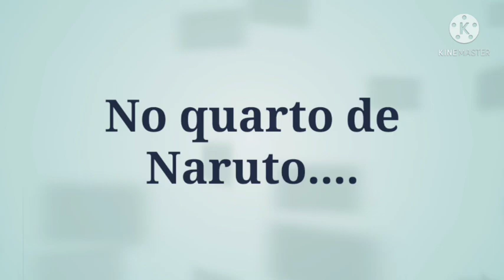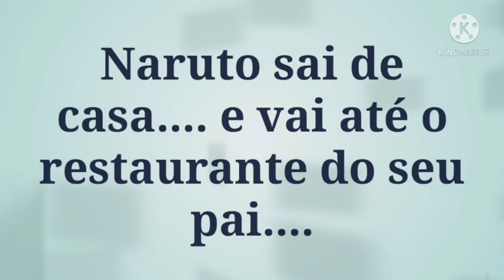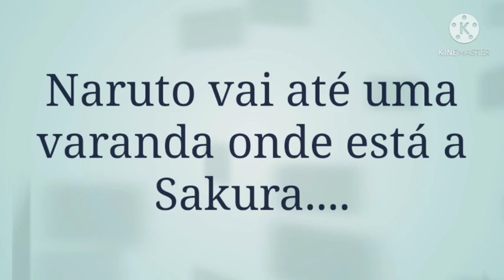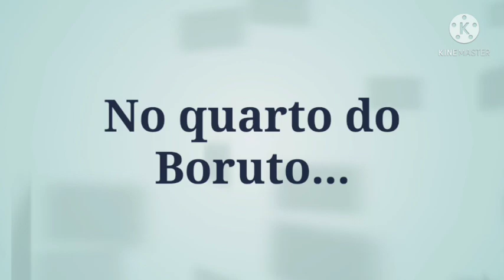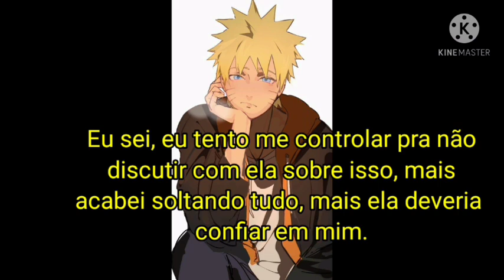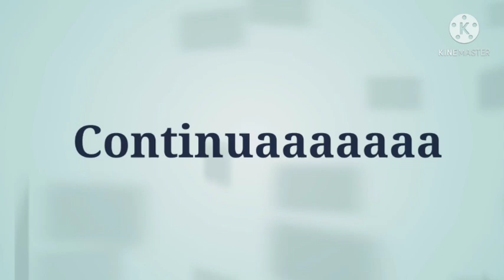Não julgue o livro pela capa (NaruHina) (SasuSaku) episódio 38